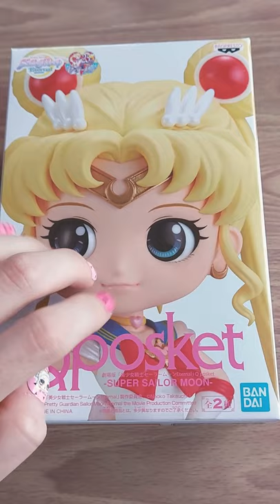ASMR Satisfying Fast Tapping on Sailor Moon Q Posket Relaxing Nail Sounds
Just some relaxing and satisfying Sailor Moon tapping sounds for all of you to enjoy 🍀☺️